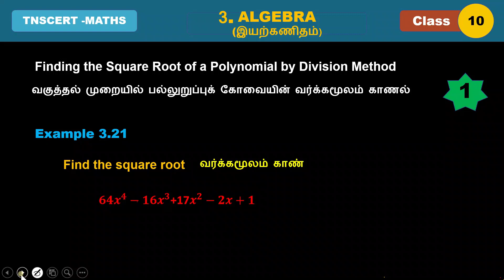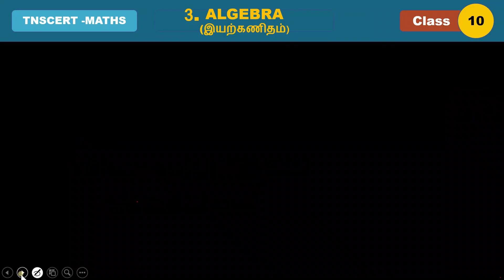Class 10 | Five Marks#1 | Algebra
Example 3.21 | Square Root of a Polynomial | Division Method | Algebra |